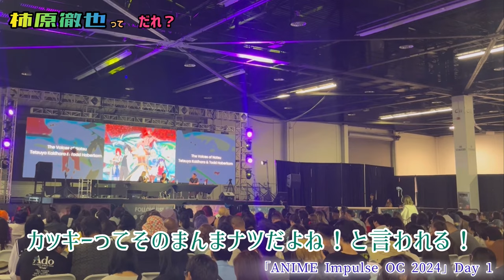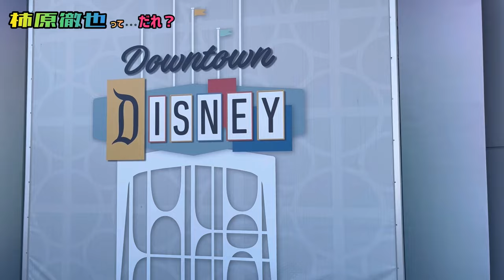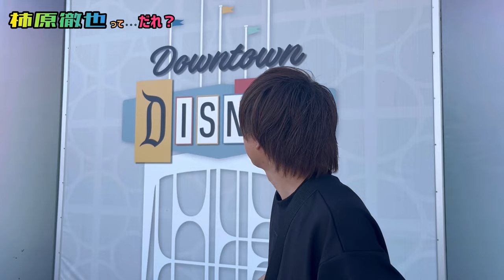久々のアメリカ🇺🇸アナハイムでイベント出演!!&ちょっぴり観光しました🏰🌈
8/31,9/1にカリフォルニアのアナハイムで開催された「ANIME Impulse OC 2024」にゲストとして呼んでいただきましたー🥳
2日間のイベントの模様と、ちょっぴり観光に行けた柿原の姿をお届け🌈

⭐️Special Thanks：お越しくださった皆様✨
　　　　　　　　　　お花を贈ってくださった皆様💐
　　　　　　　　　　Todd Haberkornさん🔥
　　　　　　　　　　Risa Lightさん✨
　　　　　　　　　　ANIME ImpulseOC 2024のスタッフの皆様💫
　　　　　　　　　　ゴルフカート🛒
　　　　　　　　　　で移動するほどの広大な土地🌺